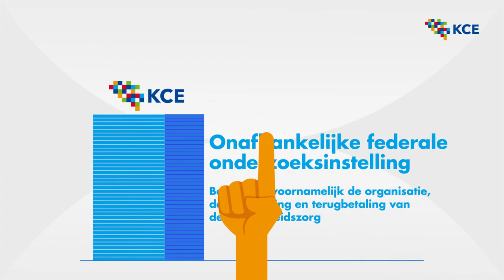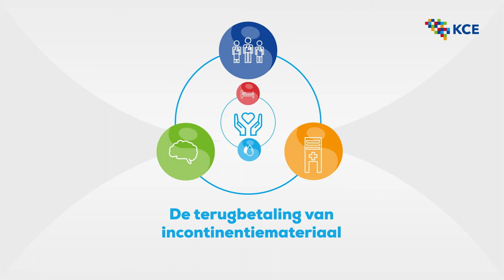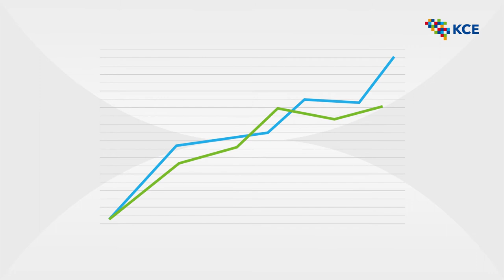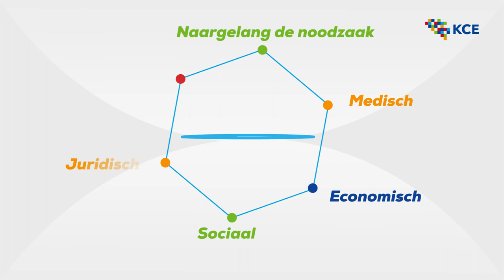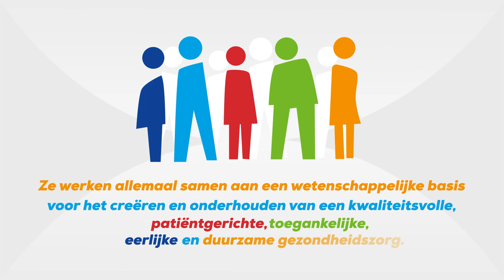Video presentatie van het KCE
Het Federaal Kenniscentrum voor de Gezondheidszorg (KCE) is een onafhankelijke federale onderzoeksinstelling die voornamelijk de organisatie, de financiering en terugbetaling van gezondheidszorg bestudeert.